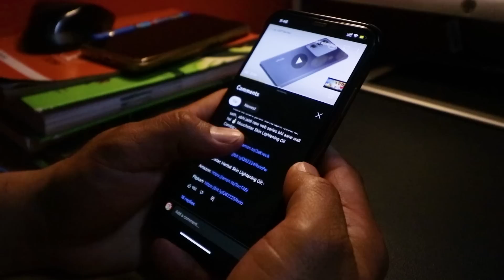Hyderabadi chicken Biryani,Boneless chicken,Butter chicken Momos, Roasted legs|Mukbang|Praveen Salal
Muuchstac SL Combo (SLO+FW) :-

This is Praveen Salal and I welcome you all to my Youtube channel, which is all about Food, Drooling, Mukbang, Travelling, and Lifestyle.
Food has always been one of the favourite parts of my life, and the love for food soon pushed me to the world of Mukbang. So I am here to whisper out the story of food and Praveen Salal.
I hope you all enjoy my content
This video is all about chicken and chicken biryani. I am back with another chicken mukbang but this time it includes chicken biryani from Biryani by kilo as well. In this video, i am going to have Hyderabadi Chicken Biryani, Butter Chicken Momos, Boneless Butter Chicken, Roasted Chicken, Gulaab Jamun with rabri, Rumali Roti.
What is a biryani?
Biryani is a mixed rice dish originating among the Muslims of the Indian subcontinent. It is made with Indian spices, rice, and usually some type of meat, or in some cases without any meat, and sometimes, in addition, eggs and potatoes.
Biryani by Kilo- Biryani by kilo uses the best ingredients including one of the most expensive branded rice specially aged around 2 years, spices handpicked from Kerala, and most stringently selected meats & vegetables for its Biryanis & Kebabs.
Hyderabadi Chicken Biryani- Hyderabadi biryani (also known as Hyderabadi dum biryani) is a style of biryani originating from Hyderabad, India made with basmati rice and meat (mostly mutton). Originating in the kitchens of the Nizam of Hyderabad, it combines elements of Hyderabadi and Mughlai cuisines.
Boneless Butter Chicken- Butter chicken, traditionally known as murgh makhani, is an Indian dish originating in New Delhi. Butter Chicken is a type of curry made from chicken with a spiced tomato and butter sauce.
Roasted Chicken- Roasted chicken is a chicken dish that is cooked on a rotisserie by using direct heat in which the chicken is placed next to the heat source.
Aj ka Menu-
Hyderabadi  chicken dum biryani, Butter Chicken Momos, Boneless Butter Chicken, Roasted Chicken, Gulab jamun with rabri, Rumali Roti.
Mukbang is a blend of two Korean words which translates to "eating broadcast" and showcases participants as they binge on culinary delicacies, traditionally of Asian influence.
Mukbang videos have now been a chunk of social media. Mukbangers cover every food that can kick the drooling in viewers, from the streets to the lavish restaurants, Mukbangers have them all covered.
In the Mukbang videos, it is not just the food that attracts the audience but also the vibe and the tale of the creator of the respective Mukbang videos.
ASMR stands for Autonomous Sensory Meridian Response. It is the term used to describe a tingling, calming sensation some people report experiencing in response to close